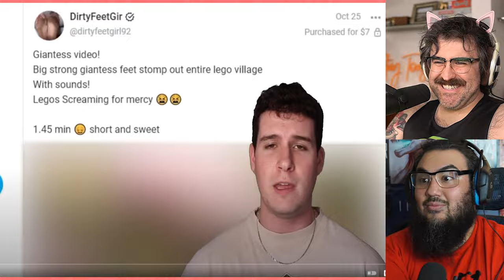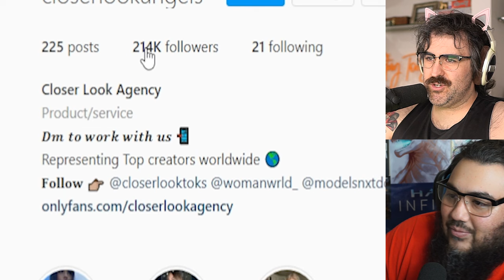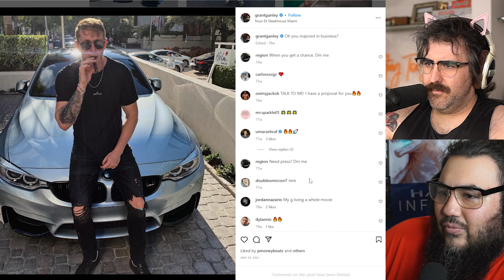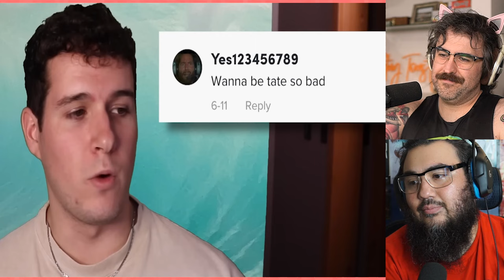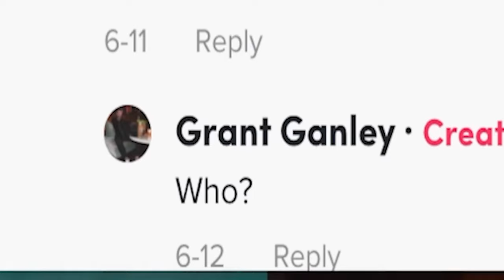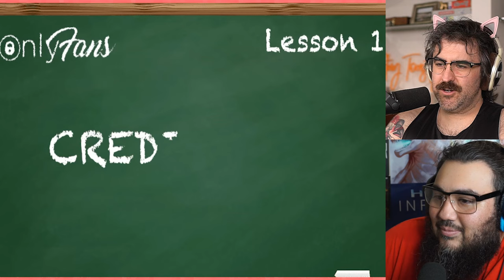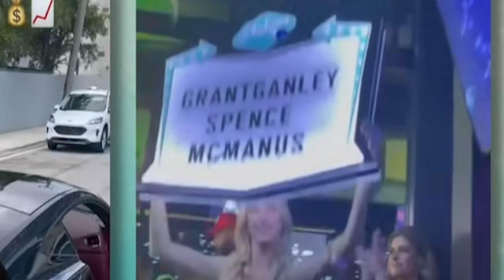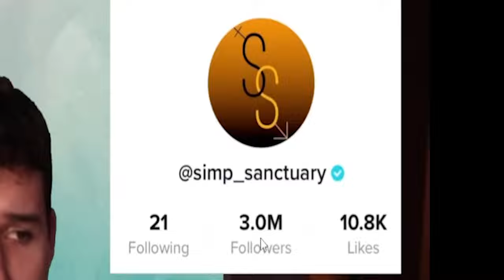Are These Two Bros Scamming Girls Out Of Money?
We're watching GunnarTV dive into these two "onlyfans pimps". They wont talk to you unless you got a supercar because that's how they know youre legit.